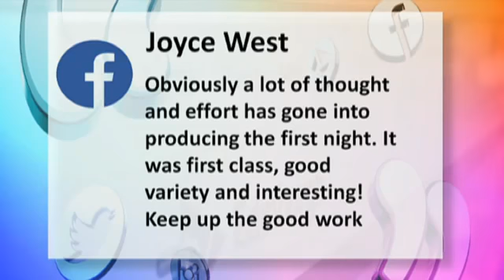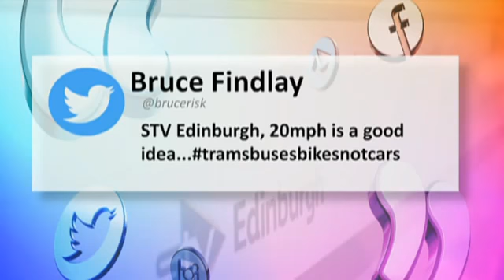Stunning%20Katie%20Palmer%20on%20the%20Fountainbridge%20Show%2014 1 15